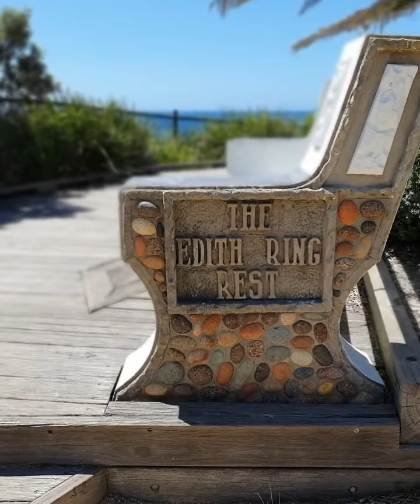The Entrance Baths.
Swim and enjoy the breath taking views.